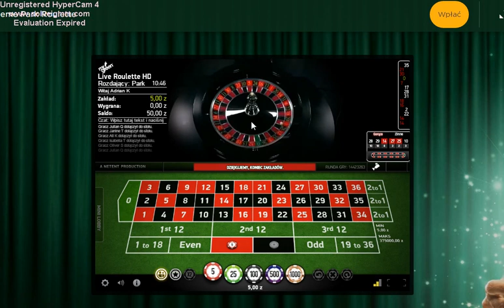GO PRO 4 Hero black: Roulette #1 Wreszcie coś dobrego!